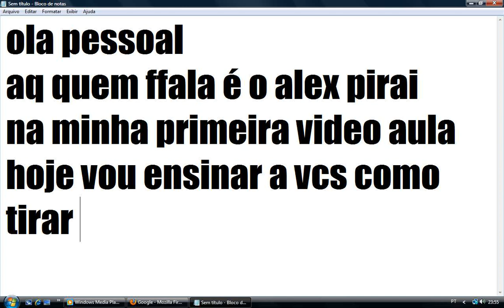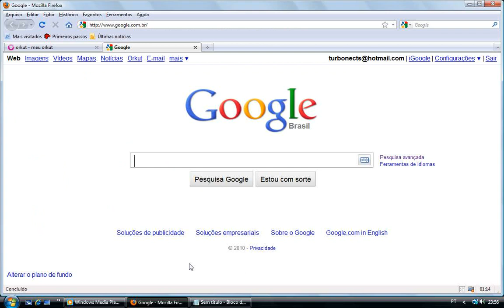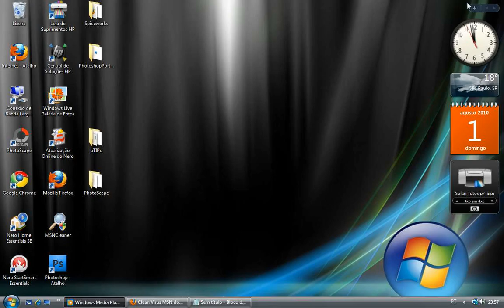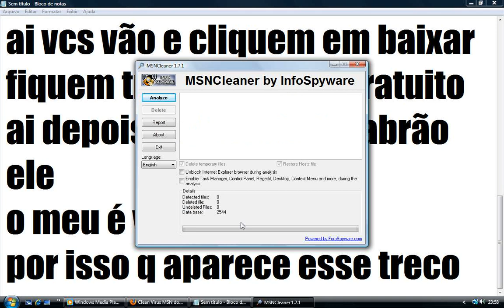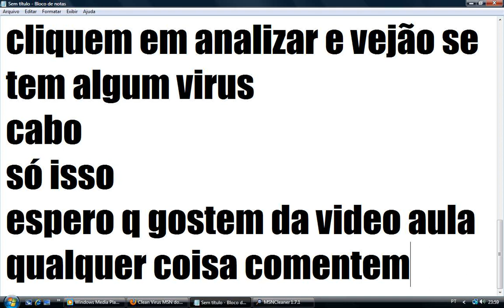como tirar virus do msn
Essa é minha primeira video aula, eu vou ensinar como tirar virus do msn
num liguem muito pra musica, sou novato ainda